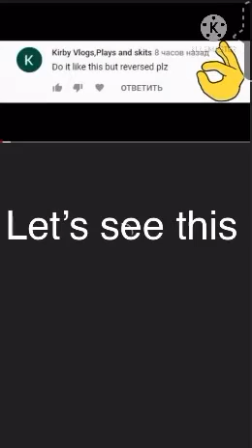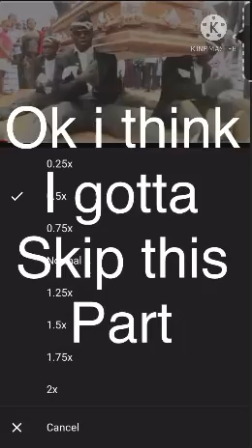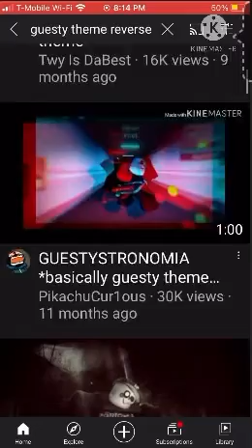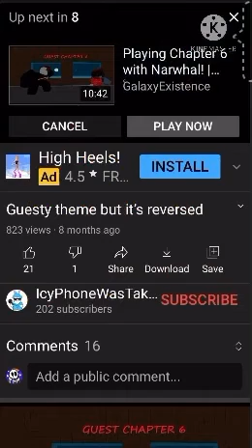The Guesty Theme Mystery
For those who find the guesty theme song very SUS